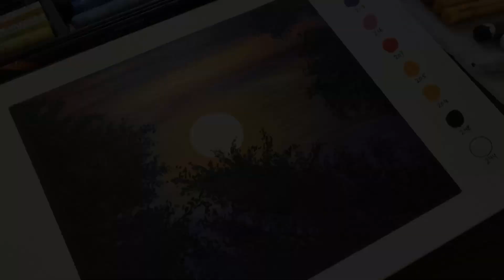Sunset Silhouette Scenery Oil Pastel Painting for beginners | Easy Oil Pastel Drawing Tutorial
Oil Pastels
Black Colour Pencil
White Soft Pastel Pencil
Black Soft Pastel Pencil (Alternate)
Titanium White Paint (Alternate)
Cotton Swab
Masking Tape
Tissue Paper
Blending Stumps
Fixative Spray
Detailing Brush